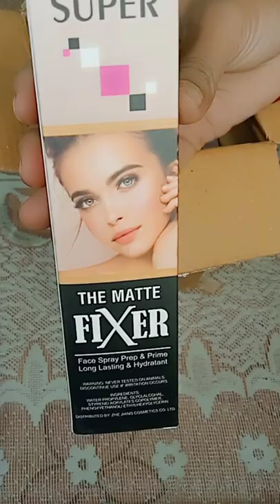unboxing makeup kit combo from meesho